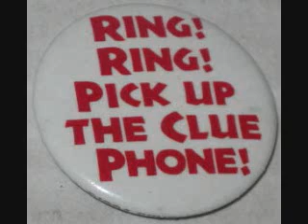MY FRIEND LIZ'S TEXT TO LANDLINE MESSAGES